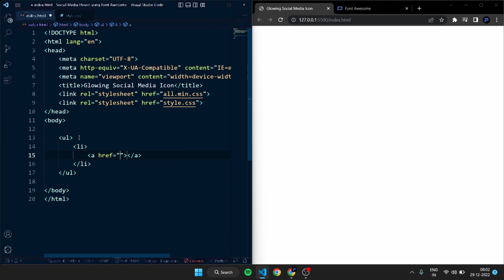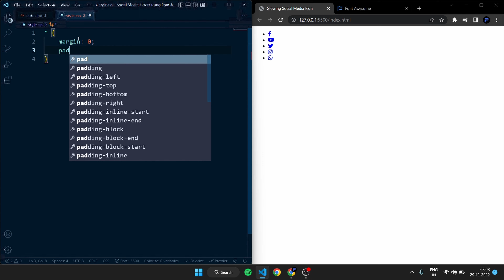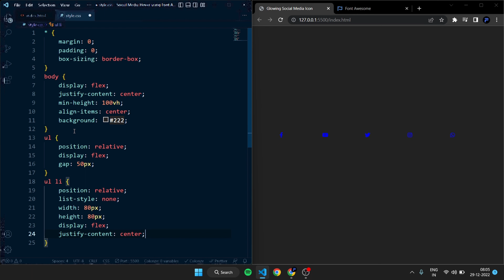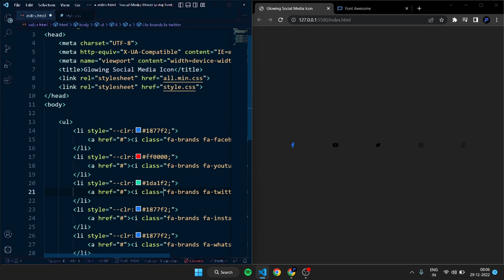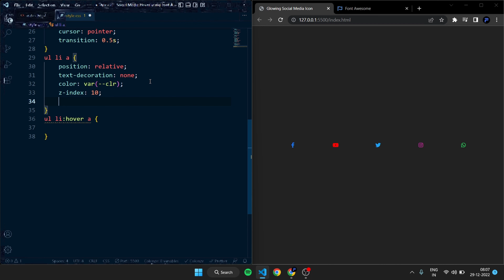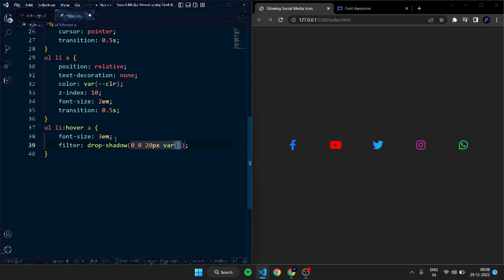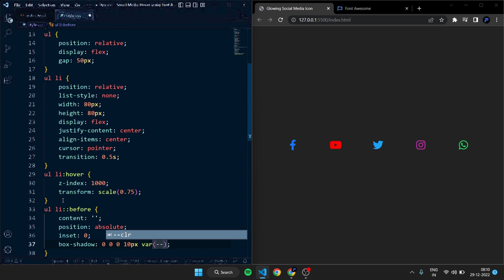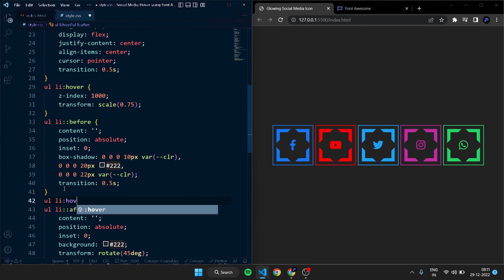Glowing Social Media Icon using Font Awesome | HTML & CSS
Hello everyone,
Welcome to the channel. We all will learn together through this medium.